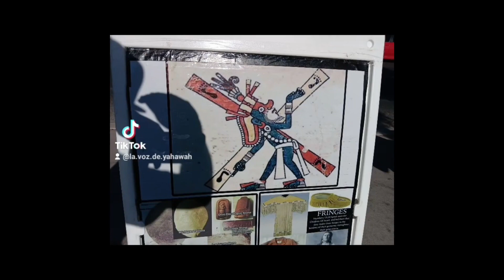El precepto del dia de hoy (Romanos 12:12)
Buscando alas ovejas perdidas de la casa de Israel(YASHARAHLA)